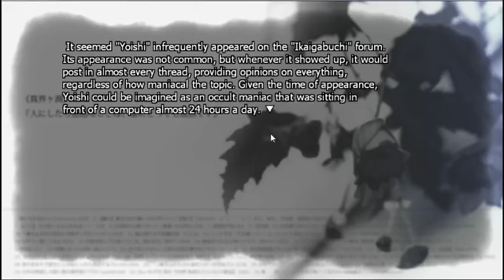Phenomeno is fun so far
Oh my god Yoishi is me.
Krishna = Circuitous